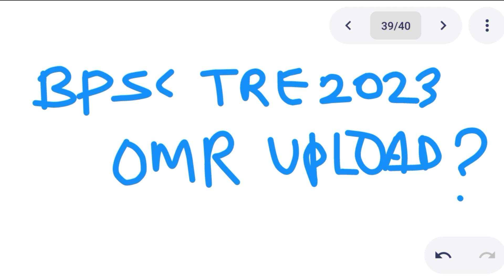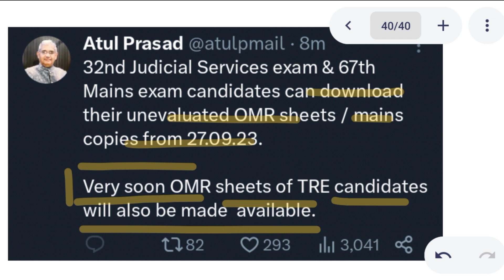BPSC TRE 2023 | OMR SHEETS कब UPLOAD होगा?